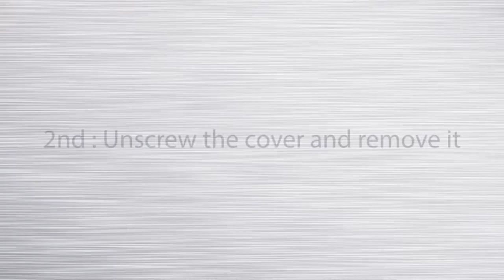GUIDE: Rotary Valves - Model QC - Disassembly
The Young Industries, Inc. Model “QC” (Quick Clean) Rotary Valve is used to reduce downtime for valve clean up. The valve allows removal of the rotor without removing the packing gland. No tools are required for disassembly or assembly. This valve is typically used where access to the valve’s interior is required, but total clean up of all components is not a factor.

The Young Industries, Inc. Model “CA” (Cantilevered) Rotary Valve is used to reduce downtime for valve clean up. The valve allows complete removal of the rotor along with the seal rings. No tools are required for disassembly or assembly.